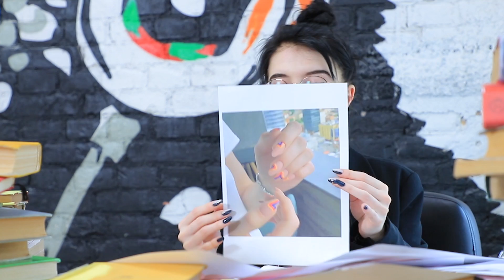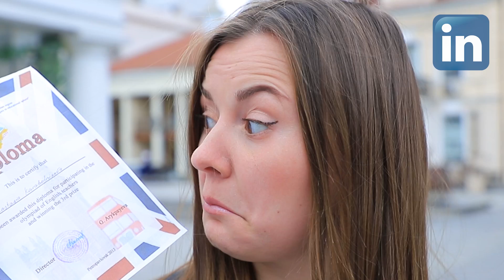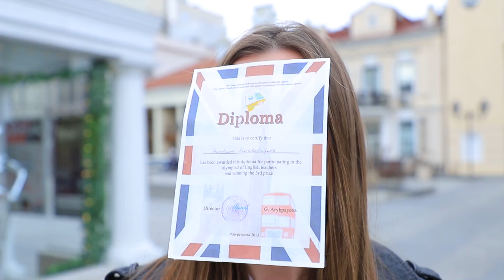Jika Media Sosial Adalah Manusia / 13 Situasi Lucu Yang Bisa Kita Alami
Deskripsi
Instagram, TikTok, Likes, Tinder, YouTube, Skype - dan apa yang akan kau pilih jika jejaring sosial adalah orang-orang nyata?